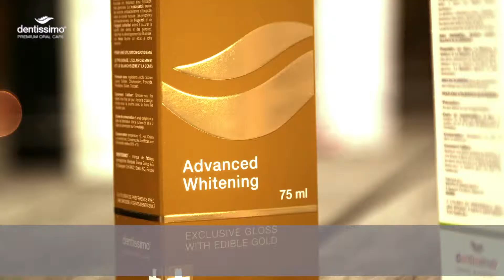Dentissimo Toothpaste GOLD SMMvideo A2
DENTISSIMO Premium Oral Care products from Switzerland.
9-in-1 BIO-Natural action.

- Exclusive Swiss design, soft touch tube and box, elements of embossing, silver, UV-varnish, refined organoleptic properties makes it more a luxury cosmetic than a toothpaste;
- Active formula 9 in 1 with special organic ingredients (geranium maculatum extract), preventing inflammation, formation of cavities, restoring enamel and bone tissue (hydroxyapatite);
- Free of: SLS, gluten, triclosan, perioxide, lactose, paraben, flavoring agents, colorants, dyes, artificial sweeteners or preservatives;
- Collection of toothbrushes sterilized in the process of packaging;
- Mouthwashes as themed product lines extension

Toothpastes available at the United States now:
- BIO-Natural for daily use
- PREGNANT Lady with folly acid for ladies ready for family planing, pregnant women and postpartum moms
- GENTLE Care for adults and LGBT community with additional antibacterial properties
- KIDS for 2-6 year old with tasty caramel flavor safe to swallow